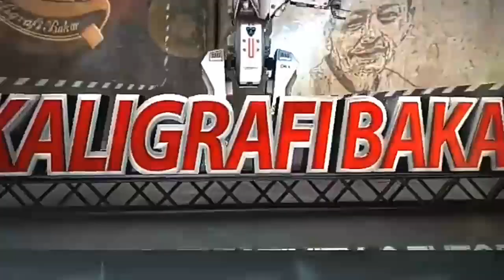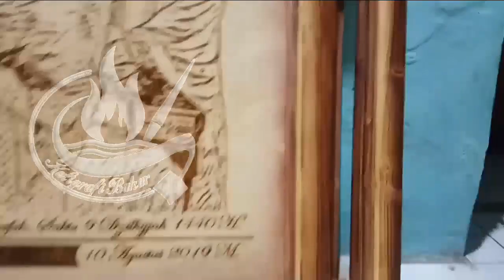MEMBUAT BINGKAI LUKISAN/FOTO DARI KAYU PINUS/JATI BELANDA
Semoga bermanfaat...

Membuat bingkai lukisan dari kayu palet dengan cara yg mudah dan praktis.

Dibakar dan dipoles dengan gloss

bingkai lukisan dari kardus
bingkai lukisan dari bambu
bingkai lukisan pensil
bingkai lukisan png
bingkai lukisan berbentuk persegi panjang dengan ukuran panjang 120 cm dan lebar 85 cm
toko bingkai kaca & lukisan effendy gunawan kota pontianak kalimantan barat
sebuah bingkai lukisan berbentuk persegi panjang dengan ukuran panjang 120 cm
sebuah bingkai lukisan
sebuah bingkai lukisan berbentuk persegi panjang dengan ukuran panjang
bingkai lukisan terdekat
bingkai lukisan tangan
lukisan tanpa bingkai
tempat bingkai lukisan
toko bingkai lukisan
bingkai lukisan ukir
bingkai untuk lukisan kanvas
bingkai untuk lukisan
frame untuk lukisan
bingkai kayu untuk lukisan
harga bingkai untuk lukisan
ukuran bingkai untuk lukisan
bingkai lukisan vektor
bingkai lukisan wajah
bingkai lukisan yang bagus
pak bruno membuat bingkai lukisan yang berbentuk persegi panjang
lukisan bingkai 3d